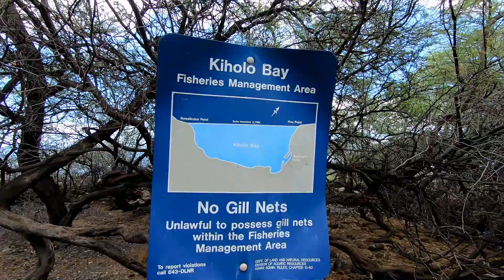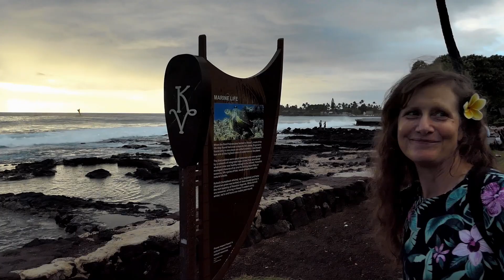Big Island - Valentine's Day Weekend P5 - 2020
We headed over to Kalahuipu'a Ponds to search for a hidden Queen's Bath where fish nibbled on us. Afterwards we explored another underground bath at Kiholo Bay. Once back in Kailua-Kona we watched the sunset and then searched for the clandestine Riviera Infinity Pool, before having a lovely dinner at Huggo's On the Rocks.

Our second full day...

Music: JOA & Marin Hoxha - "LoL" [Summer Sounds & Kingstep Release]